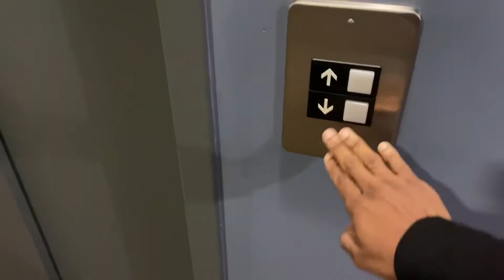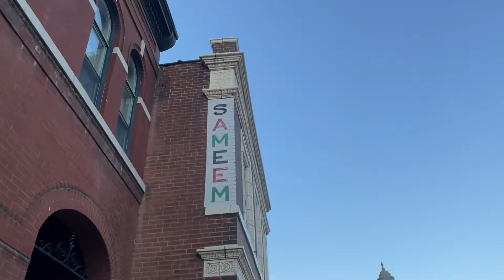EXITING MY FLOP ERA + lift with me + drag show + going out